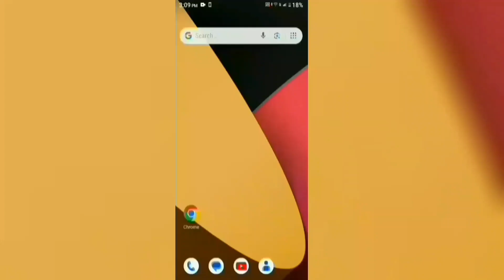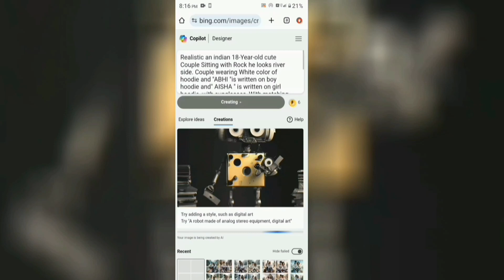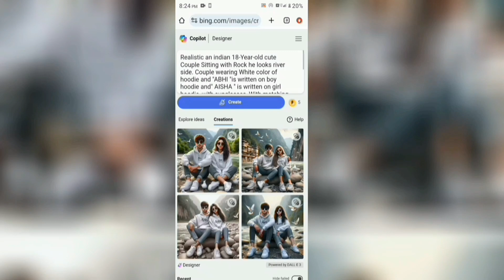Create 3D Ai Couple Sitting with River image creator 2024/ Trending Couple Image /Bing Image Creator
Create 3D Ai Couple Sitting with River image creator 2024/ Trending Couple Image /Bing Image Creator @edutechrwt

दोस्तों वीडियो बनाने में मेहनत लगती है इसलिए वीडियो से कुछ भी सिखने मिला हो यां वीडियो पसंद आई हो तो वीडियो को लाइक कर देना और चैनल पर नए हों तो चैनल को subscribe करे क्योंकि मैं आपके लिए इस तरह की informative videos ले कर आता रहता हु

Hello Friends!!!

Prompt -
Realistic an indian 18-Year-old cute Couple Sitting with Rock he looks river side. Couple wearing White color of hoodie and "ABHI "is written on boy hoodie and" AISHA '' is written on girl hoodie, with sunglasses, With matching shoes, The background features on the Uttrakhand place. and there are many rock, some white birds to make it appear as if he is an. hyperrealist, 4k, capturing every detail of the full background.

3d whatsapp dp images
bing
photo editing
3d image kaise banaye
3d photo editing
bing app
bing ai
couples Sitting ai image tutorial kaise banaye 2024
3d instagram photo editing
4k photo editing
ai avatar
bing ai
create in image with bing image creator
photo editing
picsart photo editing
devil wings
photo editing,trending ai photo editing,3d wings
name photo video editing
wings photo
editing,wings name video editing
wings name art
couples sleep Bing image tutori

RAWAT
From:- Uttrakhand (India)